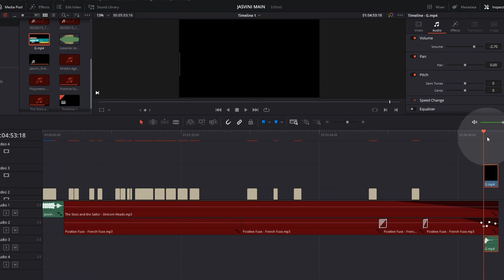FIXED: Relinking Offline Media in DaVinci Resolve | Resolve How to fix Media offline Relink Clips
DaVinci Resolve Studio Code
DaVinci Resolve Speed Editor
DaVinci Resolve Mini Panel
Pocket Cinema Camera 4K
4K Cinema Camera Bundle

In this comprehensive tutorial, we'll demystify the process of relinking offline media in DaVinci Resolve. Whether you've encountered missing clips or need to reconnect your project to external media sources, we've got you covered. Join us as we navigate the steps to effortlessly restore your media and keep your editing workflow seamless. Don't let offline media slow you down – learn the essential skills to resolve this issue and get back to creating your masterpiece in DaVinci Resolve. Watch now and never lose your media again!